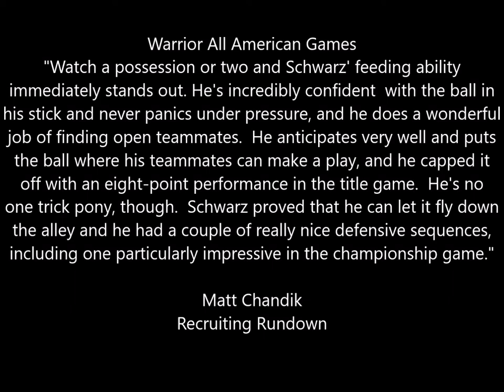Johnny Schwarz (Class of 2021) Summer Lacrosse Highlights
Paint the Sky - AVE & EFX & Varun
Final Song - MO (Andrey Azizov Remix)